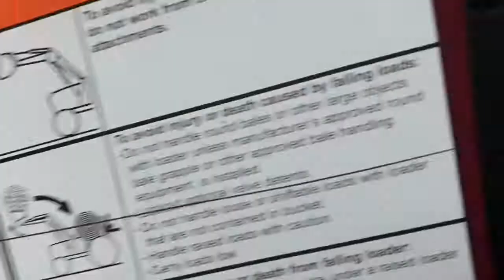Case Puma 165